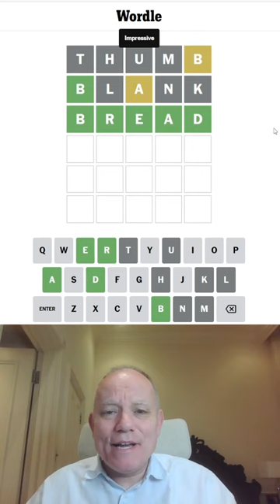Wordle in a Minute - 30th March 2023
Trying to get Wordle done in a minute again - starting with a THUMB ...